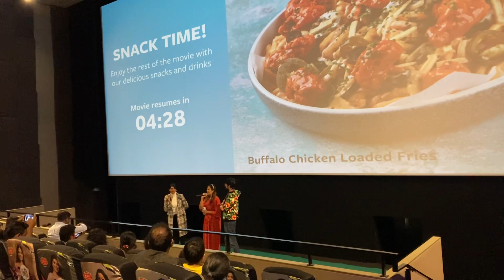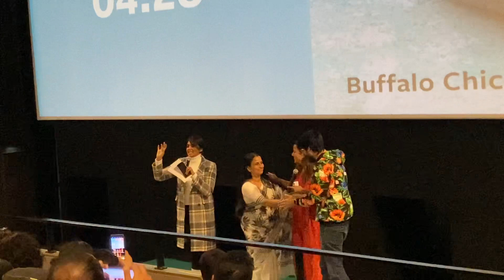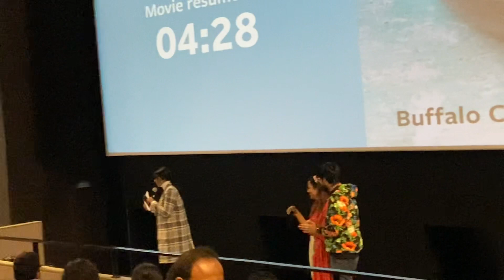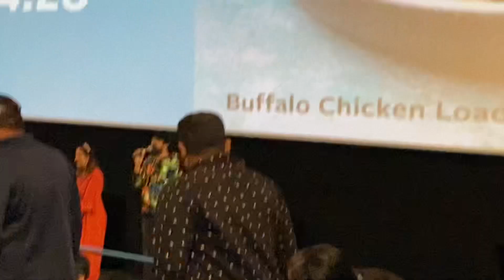Christopher | Mammootty’s latest movie | hit 96.7 fm premier show in Dubai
മമ്മൂട്ടിയുടെ ലേറ്റസ്റ്റ് ഹിറ്റ് സിനിമ ക്രിസ്റ്റഫർ സിറ്റി വാക് ലെ റോക്സി സിനിമാസിൽ ഹിറ്റ് 96.7 fm പ്രീമിയർ ഷോ നടത്തിയപ്പോൾ ഇന്റർവൽ സമയത്ത് നടത്തിയ മത്സരങ്ങൾ